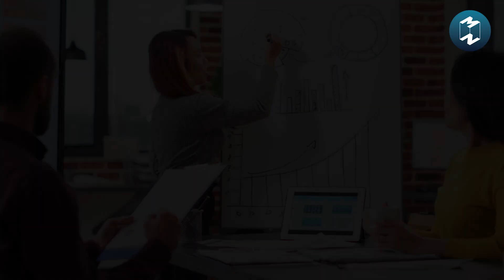Salesforce and Low Code คู่หูใหม่กับการเติบโตของธุรกิจ กับคุณเนท ณพิชญ์ | Tech Monday EP.123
- Salesforce and Low Code คู่หูใหม่กับการเติบโตของธุรกิจ กับคุณ เนท ณพิชญ์ กรานต์เจริญ
สำหรับคนที่เริ่มต้นทำธุรกิจ หลายๆคนคงจะรู้จัก Salesforce แล้ว โดยเฉพาะงานขาย แต่ Salesforce ไม่ได้ จำกัดตัวเองที่งานขายอย่างเดียวอีกต่อไปแล้วนะคะ ยังมีเครื่องมืออีกมากที่ออกมา support ภาคธุรกิจอย่างครบวงจร และล่าสุดกับ low code technology วันนี้คุณ เนท ณพิชญ์ กรานต์เจริญ CEO & Founder จาก Growth Innovation จะมาเล่าให้ฟังค่ะ ว่า Salesforce มาเล่นตลาดนี้แบบไหน จะช่วยภาคธุรกิจได้อย่างไร ติดตามได้ในตอนนี้ค่ะ
Question
- Salesforce คืออะไร
- low code คืออะไร
- Low code มารวมร่างกับ salesforce แล้วจะช่วยคนใช้หรือภาคธุรกิจได้อย่างไร
- อะไรเป็นสิ่งที่ Salesforce มีแต่ low code เจ้าอื่นไม่มี
- เคสที่เอา Salesforce กับ low code ไปใช้จริง
- อะไรเป็นความท้าทายในการเอา technology ทั้งสองตัวนี้ไปใช้กับลูกค้า และเราแก้ไขปัญหาได้ยังไง
- พอจะแนะนำวิธีการเริ่มต้นหน่อยได้ไหม
- อะไรเป็นสิ่งผิดพลาดที่เจอบ่อย แล้วอะไรเป็นขั้นตอนที่ควรจะทำเพื่อให้การใช้งานประสบความสำเร็จ
- อนาคตของ low code กับ Salesforce จะเป็นยังไง
Clubhouse: @mttmclub